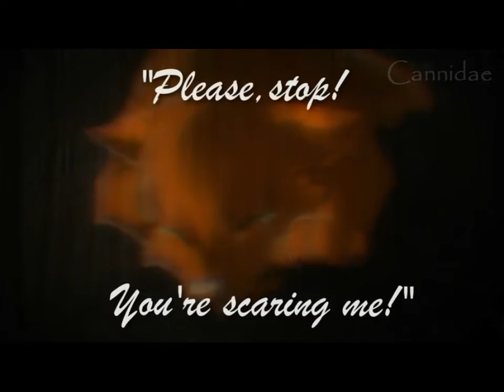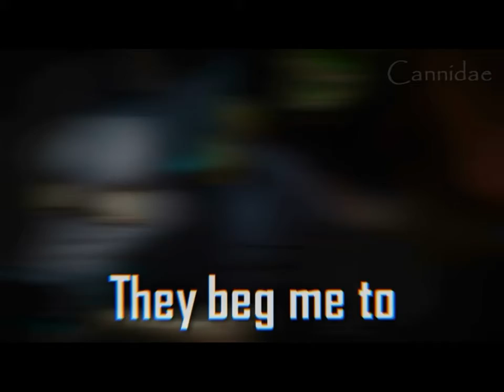Anime wolves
Just a random video I made